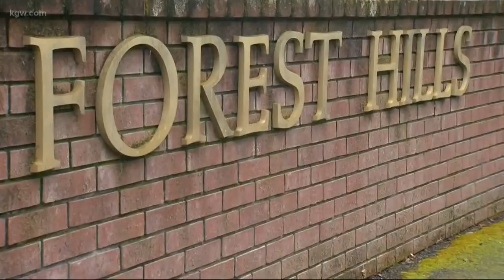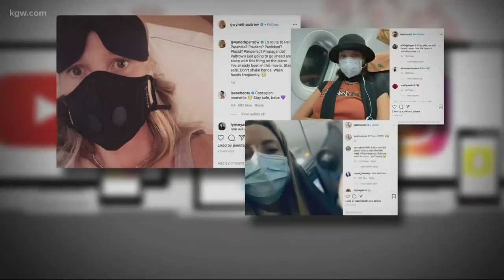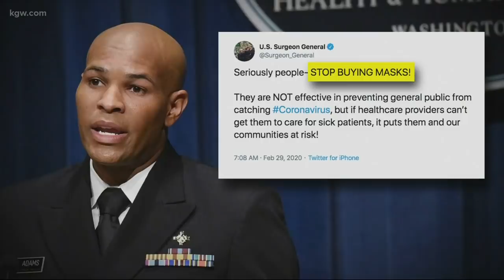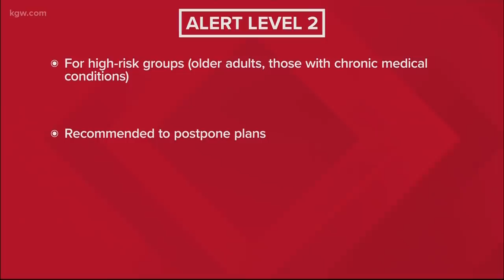Top Stories: Noon 3-2-20